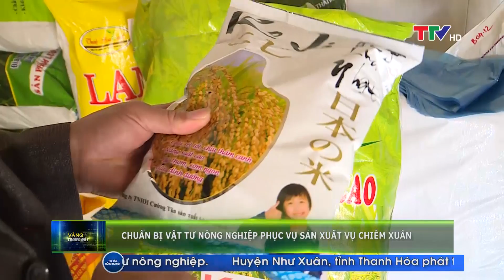Vàng trong đất 9/1/2020